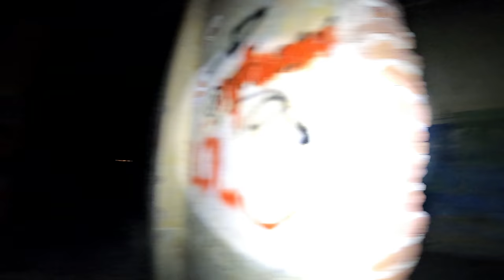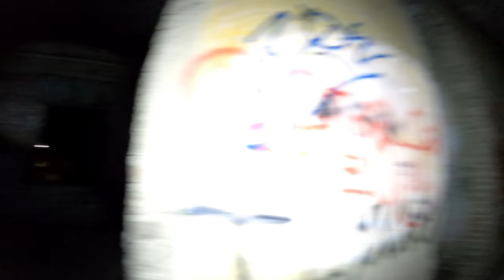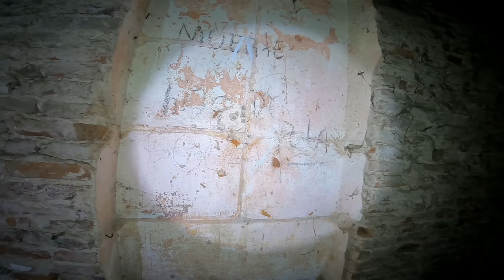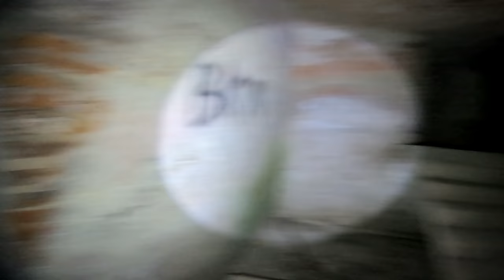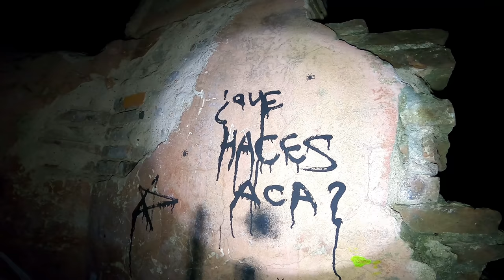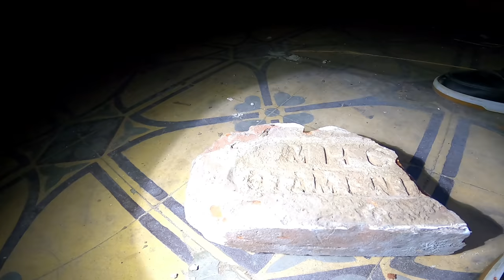Una NOCHE en la MANSION ABANDONADA - ¿ Habrá FANTASMAS ?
Muy buenas Familia en esta oportunidad hacemos una exploración nocturna en la MANSIÓN GUERCI pero primero mostramos un poco el viaje y un tramo de la nueva autopista Presidente Perón a la altura del kilometro 38 y exploramos una casa que tiraron abajo para construir la misma, para nuestra sorpresa en una de las casa que esta ya en derrumbe encontramos a una mujer viviendo, es muy loco porque estas casa ya fueron compradas para el autopista y gente sin techo o vivas van a ocuparlas para que también le den casas o plata, antes de filmar este video como tres días antes habíamos pasado por este mismo lugar y no estaban así que es muy reciente.
nuestro viaje sigue hasta Zárate para llegar de noche y entrar a la Mansión Guerci, nos dijeron que habían fantasmas, pero que también la habitaba gente de todo tipo. vamos a ver que encontramos nosotros.
pequeña reseña de la historia de la casa y quien la construyo.
La construcción data de la década de 1920 y constituye un ejemplo de valor arquitectónico irremplazable y único en la ciudad de Zárate, tanto por su carácter como aspecto formal. Fue Don Luis Guerci quien desarrolló una amplia e ininterrumpida carrera a nivel municipal, provincial y nacional, signando la historia de nuestra comunidad en las cuatro primeras décadas del Siglo XX, el impulsor del proyecto y de la construcción de la casona en su emblemática localización.
Me acompaña mi gran compañero Wally urbex les dejo su canal.
Vístame en mi Instagram que subo fotos únicas de estos lugares abandonados...
muchísimas gracias a Familia los amo
Bless & Love...